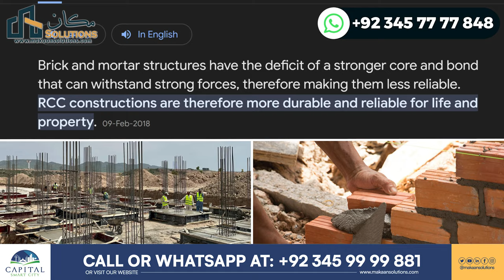Capital Smart City Islamabad | Hamilton Hills Villas VS Capital Smart Villas | Makaan Solutions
In this video, you will witness Capital Smart City Islamabad | Hamilton Hills Villas VS Capital Smart Villas | Makaan Solutions

Rizwan Cheema,
CSC,
chakri road,
overseas block,
overseas prime,
overseas prime block,
executive block,
development video,
overseas block1,
400ft road,
overseas central map,
overseas central,
3.5 Marla plot in the capital smart city,
5 marla plot for sale in the capital smart city Islamabad,